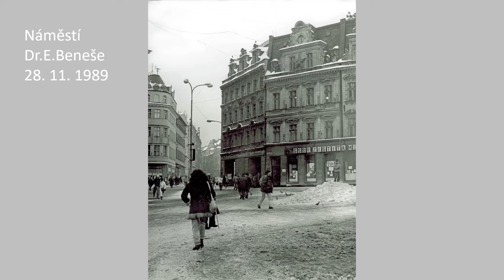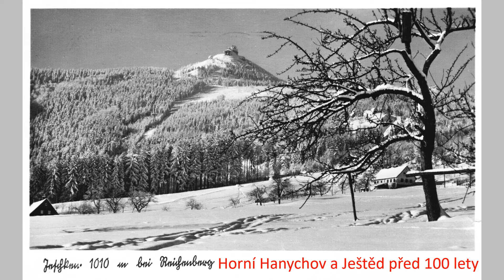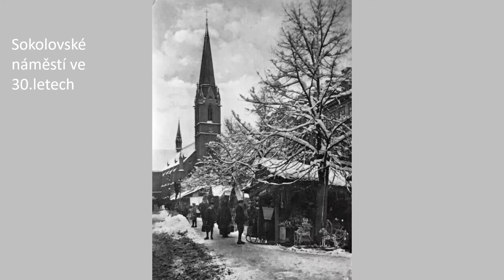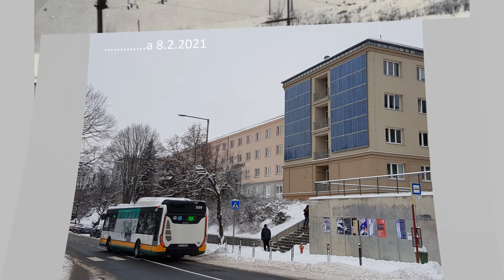MINULOST A SOUČASNOST LIBERCE - část 13.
srovnávací fotografie, tentokrát trochu jinak